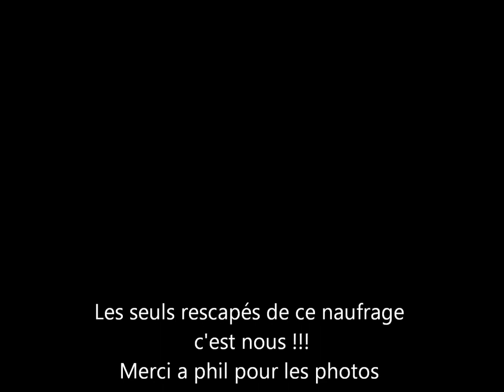Bruleurs de loups saison 2013 2014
bruleurs de loups Grenoble recapitulatif photos saison 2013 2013